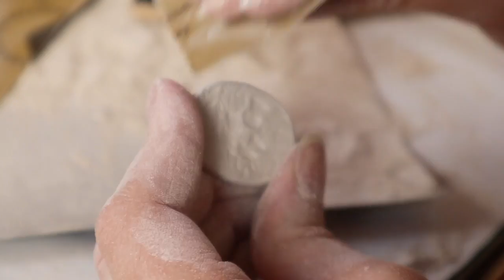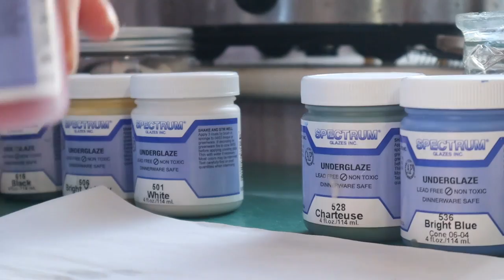Ceramic Art From Victorian Clay Pipes! Crafting with Mudlarking finds!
Join us in our studio as we use our 19th century clay pipe bowls to make one of a kind colourful ceramic impressions! Watch the process from beginning to end, from raw clay to mini works of art showcasing the many designs of the talented 19th century pipe makers!

- it will really help us continue doing what we do!

Our Amazon Wish List

NORTHERN MUDLARKS ETSY SHOP

Thank you all so much for your wonderful comments, likes and subscriptions! We are so pleased to have you along with us.

About us:
We are Gail & Alex, a  mother and daughter mudlarking team from Scotland who share a passion for treasure hunting and history hunting. From rockhounding and beachcombing to mudlarking and bottle digging. We are both experienced amateur archaeologists, silversmiths and artisans, we are often on a treasure hunting adventure!

Our cameras- Canon M50 & Sony RX100 IV

Gail & Alex xx